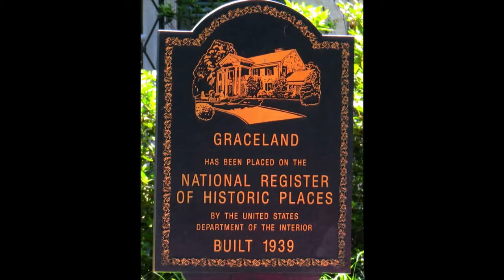Graceland-HD (720p) Boat Trip